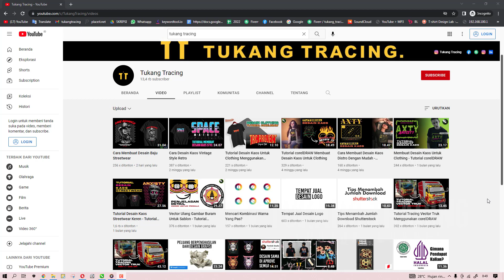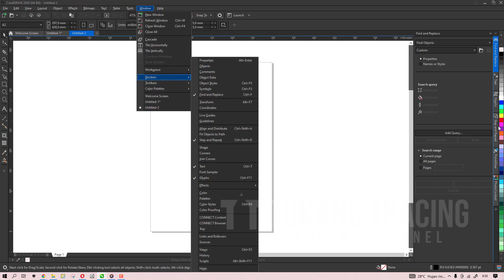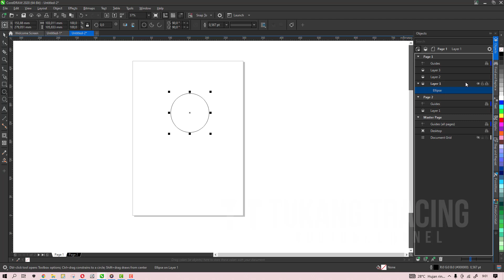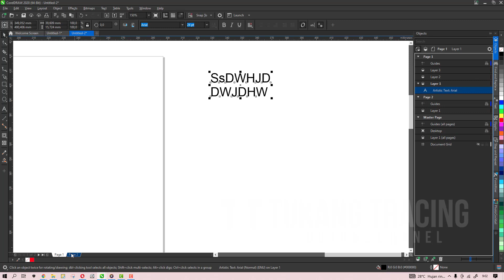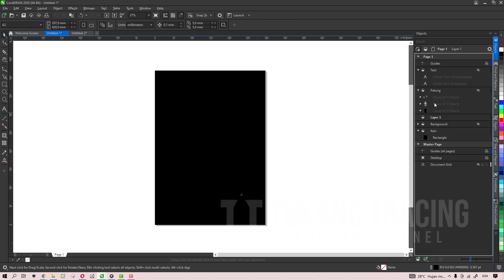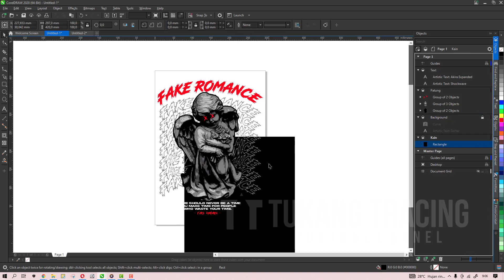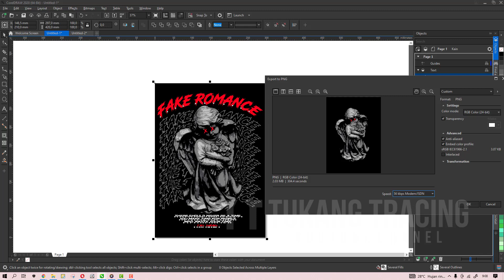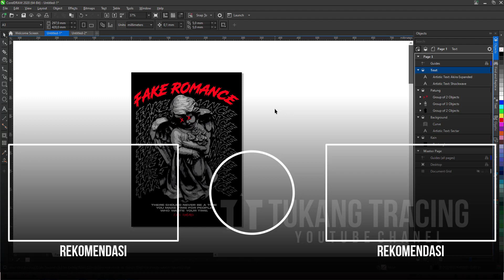Fungsi Object Manager Pada corelDRAW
Halo semuanya! sekarang mimin berbagi ilmu tentang Object Manager pada corelDRAW, pada dasarnya ini untuk mempermudah pada saat membuat desain, semoga kalian suka dengan video nya, thx all

Ⓒ Tukang Tracing - 2022